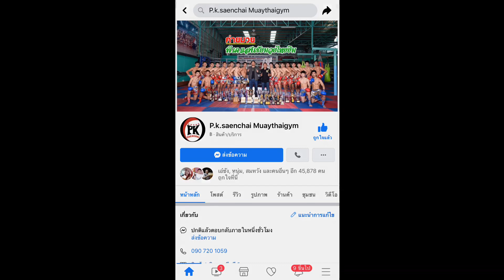ใครอยากมีกล้ามเนื้อเหมือนนักมวยคลิปนี้มีคตอบ